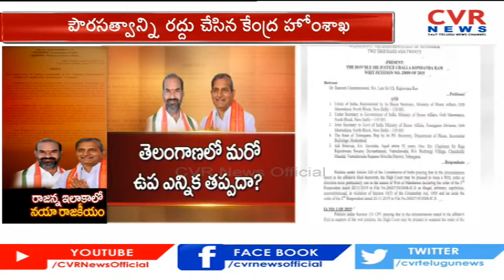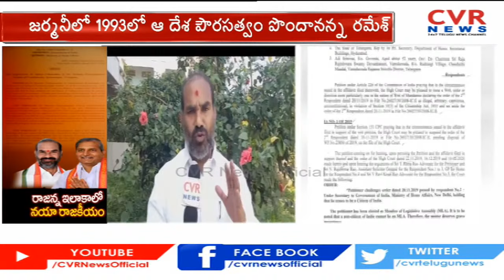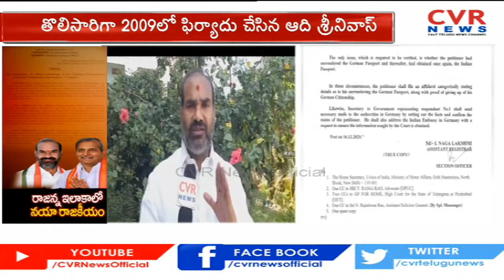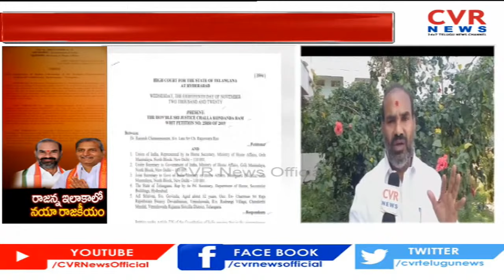రాజన్న ఇలాకాలో నయా రాజకీయం | Vemulawada Ready For By-Elections ? | Chennamaneni Ramesh | CVR News